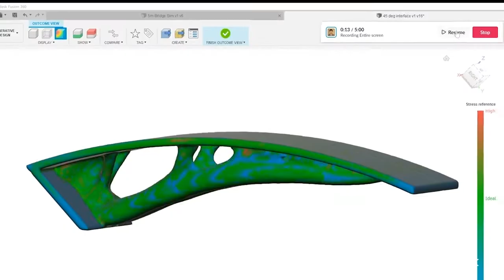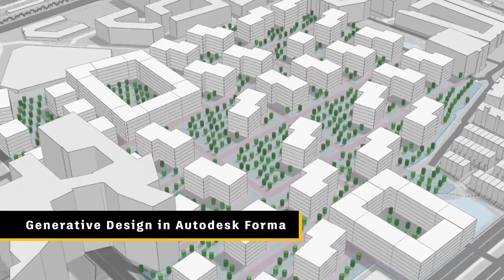Autodesk AI, aquí y ahora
Autodesk AI, es el futuro en la construcción, analiza los datos de los proyectos para ofrecer información predictiva en las industrias de la arquitectura, la ingeniería y la construcción, y del diseño y la fabricación.